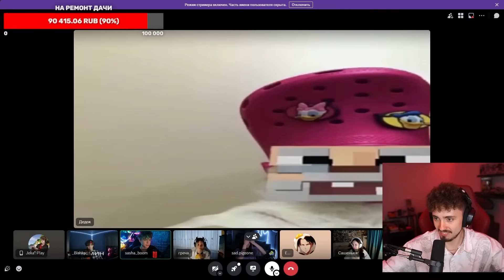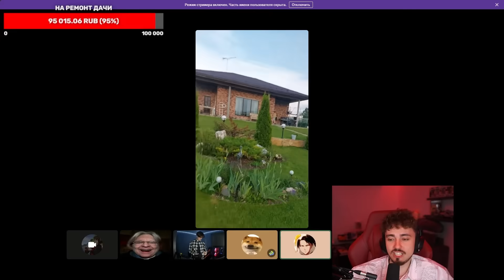НАТАХА ЗАСМУЩАЛАСЬ ИЗ-ЗА ЭДИСОНА НА СТРИМЕ С ВЕБКАМИ! НП ВКЛЮЧИЛИ ВЕБКИ НА СТРИМЕ ЭДИСОНА